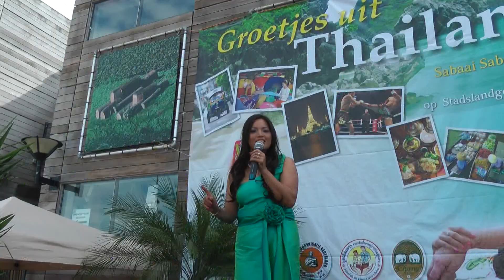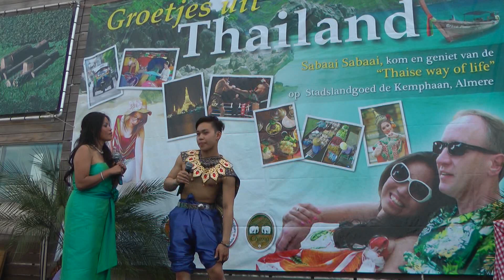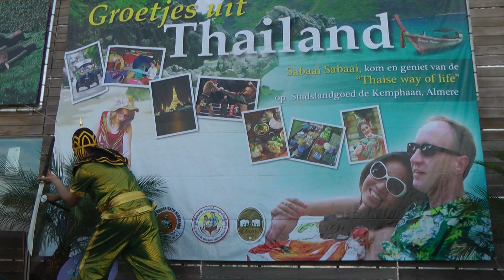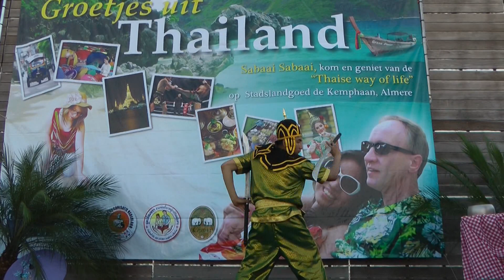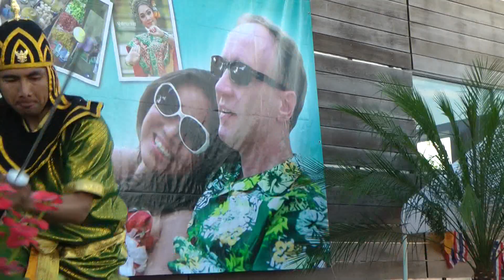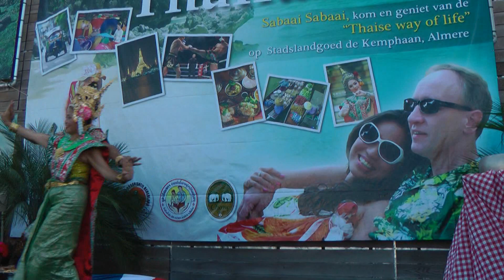233 Groetjes uit Thailand 2012 (2/4)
งานเทศกาลไทย 30/06-01/07/2012 จัดโดยลัดดา ยิ้มละมัย ณ Almere เนเเธอร์แลนด์